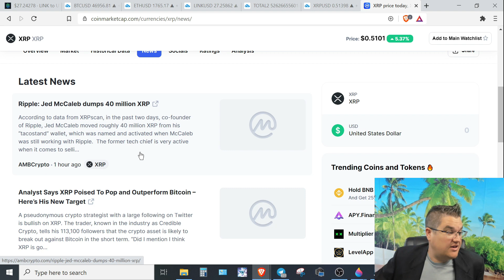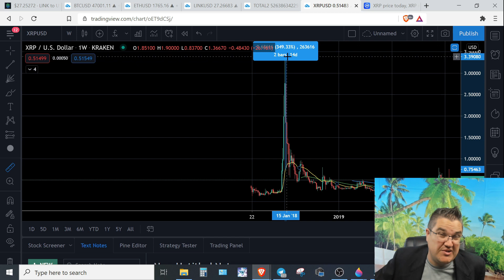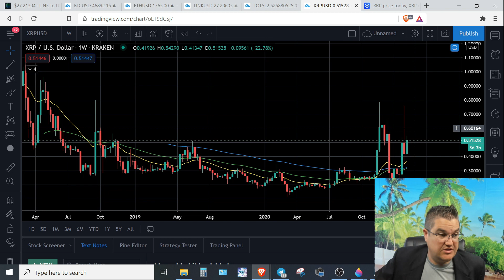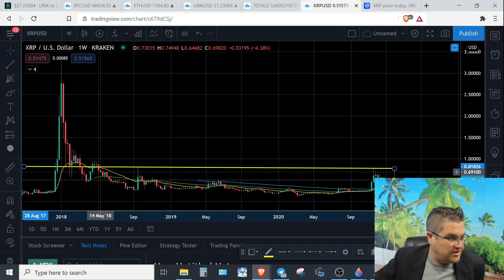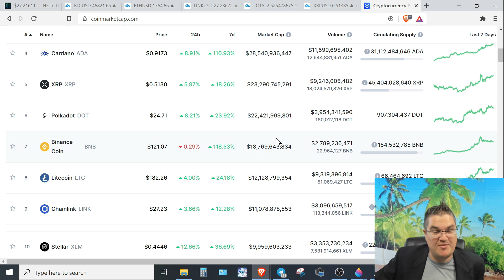THE NEXT MOVE OF XRP COULD SHOCK YOU + BREAKING NEWS TODAY IN RIPPLE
Today we look at the current #5 ranked cryptocurrency altcoin of RIPPLE XRP.   We compare current moves to past moves and talk about the breaking news today from it's co-founder.